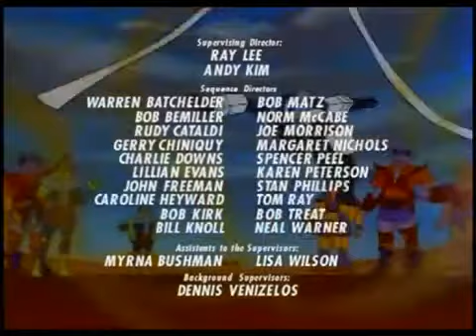Transformers G1 - Episódio 74 - Parte 4 - Dublado